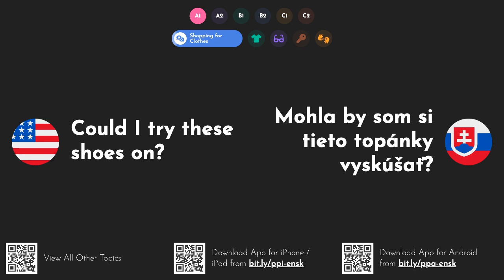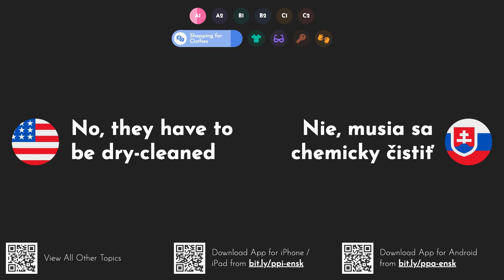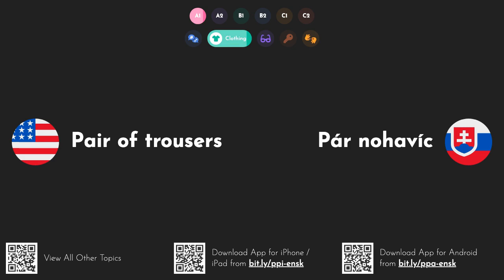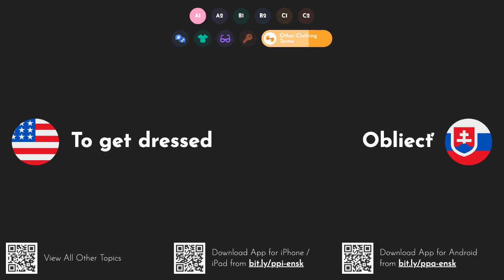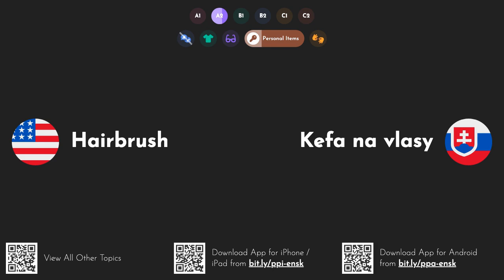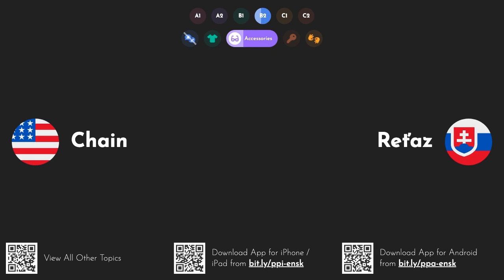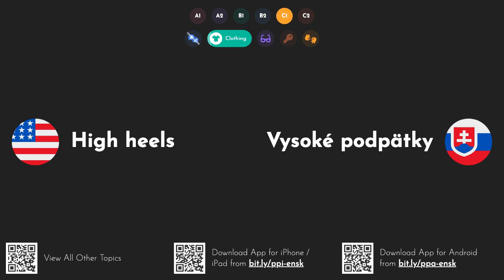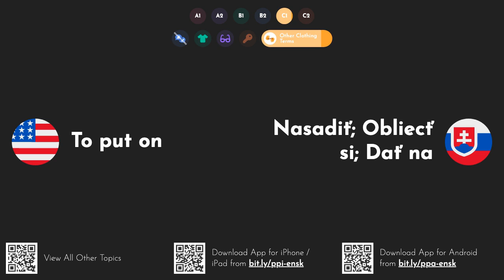Practical Slovak Words & Phrases: Clothes [A1 A2 B1 B2 C1 C2]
Ace your Slovak language exams with this video series. or watch other parts of the series as well
Zlepšite svoje skúšky zo slovenského jazyka pomocou tohto seriálu videí. Stiahnite si našu aplikáciu pre iOS alebo Android za alebo si pozrite aj ďalšie diely seriálu za